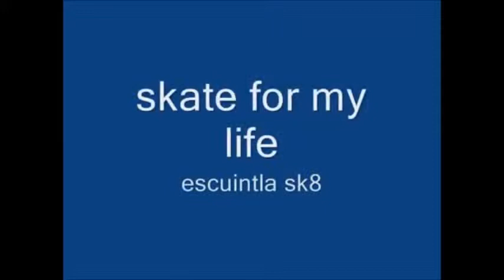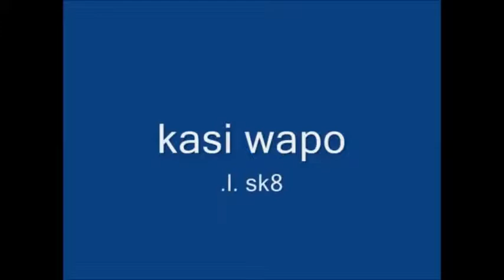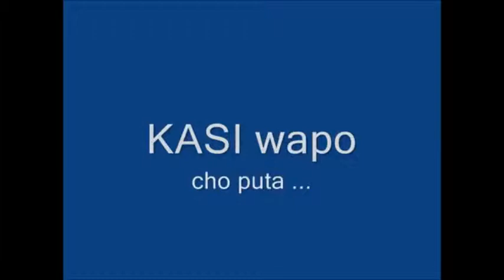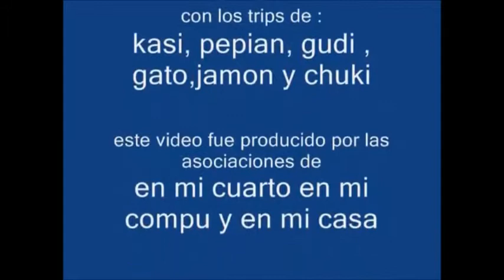Patinando en Escuintla (King Diamond - Halloween)